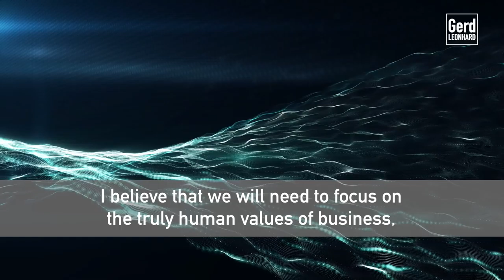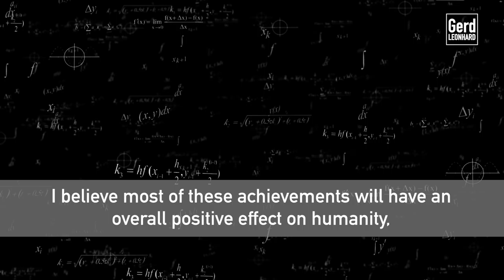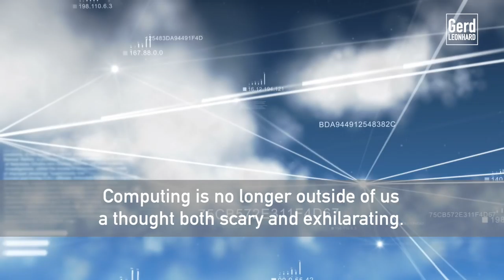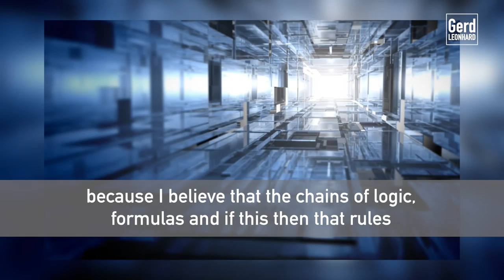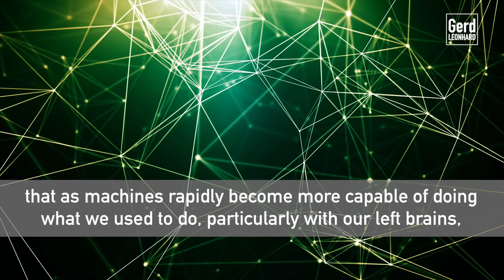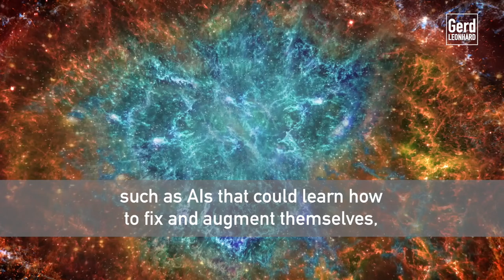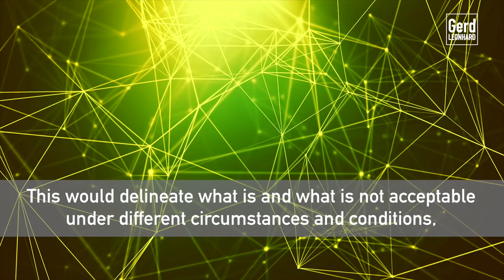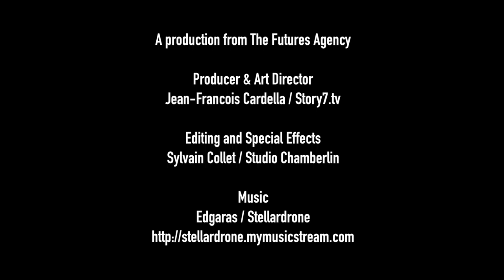Redefining the relationship of man and machine - an audio-visual meditation by FuturistGerd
In this unique film, Futurist Gerd Leonhard reads his chapter in the 2015 book 'The Future of Business', entitled 'Redefining the relationship of man and machine'.  In his piece, Gerd addresses the key issues and opportunities that will arise from an increasing convergence of humanity and technology, touching on related topics such as AI, Digital Ethics, reductionism, technological unemployment and machine-thinking.

00:00 - Intro
00:44 - What are the challenges facing societies in the technological future?
03:04 - We are at the pivot point
04:03 - Not the if and why, but the how of technology
05:16 - Hellven challenges
10:15 - Machines don't have ethics
14:58 - How can we remain human?
16:39 - Business as usual is dead or dying
18:37 - Who will be in charge?
21:22 - Opportunities and challenges

This film is best watched as a kind of audiovisual meditation: carve out 30 minutes in your schedule, sit back on the couch, put some nice headphones on, and just let the story unfold!

A big thank-you to the producer and art director, Jean Francois Cardella (Story7) and Sylvain Collet (Studio Chamberlain) for editing and special effects.

You can download high- and low-res versions of this film via my public 'GerdCloud.com' Dropbox folder,

This is what the book is all about: Are you ready for the greatest changes in recent human history? Futurism meets humanism in Gerd Leonhard’s ground-breaking new work of critical observation, discussing the multiple Megashifts that will radically alter not just our society and economy but our values and our biology. Wherever you stand on the scale between techno mania and nostalgia for a lost world, this is a book to challenge, provoke, warn and inspire.

CEO of The Futures Agency